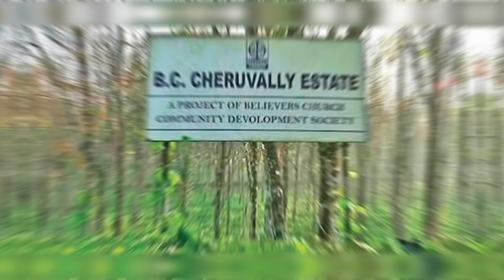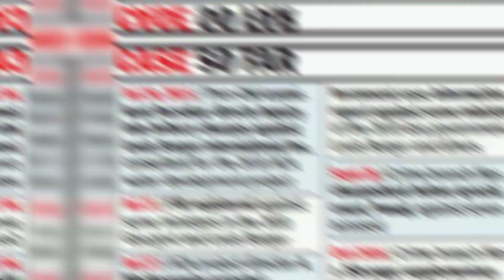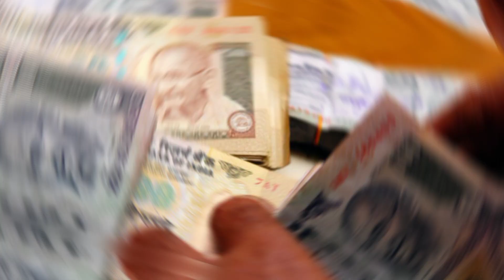ശബരിമല വിമാനത്താവളം കൺസൾട്ടൻസി ആഗോള തട്ടിപ്പുകാർ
പ്രതിപക്ഷ നേതാവ് രമേശ് ചെന്നിത്തല പറഞ്ഞ ലൂയിസ് ബർഗർ കമ്പനിയുടെ തട്ടിപ്പുകൾ